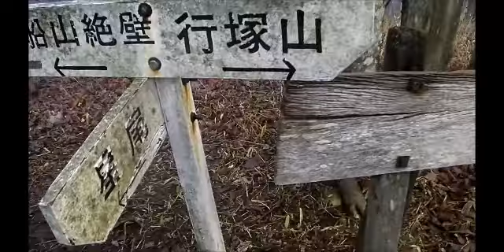荒船山 Mt. ARAFUNE SOTA JA/GM-035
生憎の雨の中，内山峠から荒船山に登りました。
I hiked to Mt.ARAFUNE from UCHIYAMA-Pass in unfortunate rain.